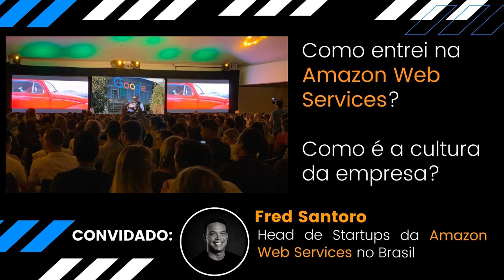Como trabalhar na Amazon Web Services Brasil - Entrevista Amazon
Como trabalhar na Amazon Brasil? Como trabalhar na aws?
Como conquistar uma vaga em trabalho remoto em empresa estrangeira?

Nesta entrevista com Fred Santoro, Head de Startups da Amazon Web Services Brasil, ele compartilha conosco como foi sua entrada na empresa  e cultura da gigante criada por Jeff Bezos, tanto no Brasil quanto em Seattle nos Estados Unidos.

PODCAST SHARK TANK BRASIL, PODCAST NEGOCIOS & PODCAST EMPRESARIAL
Entrevista Amazon Brasil - Como ele conseguiu trabalhar na Amazon Brasil?